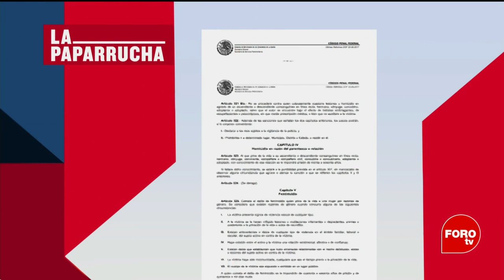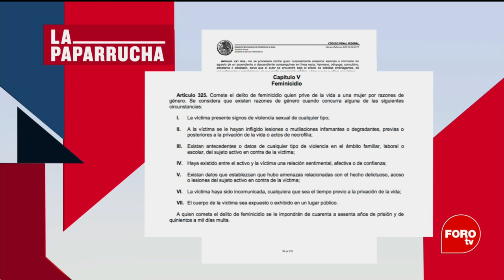Senadora Lilly Téllez califica como feminicidio el aborto, la paparrucha de día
La senadora Lilly Téllez afirma que el primer feminicidio ocurre cuando no se deja nacer a una niña a causa del aborto, pero la suspensión del embarazo no está considerada por ninguna normativa o legislación como feminicidio, es la paparrucha del día